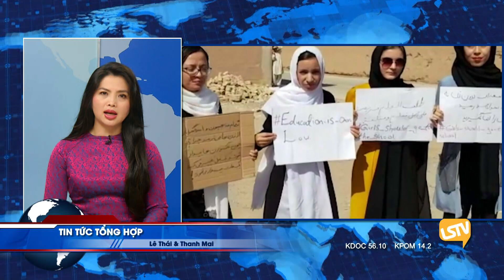TIN TỨC TỔNG HỢP LSTV (09/20/2021) Phần 2